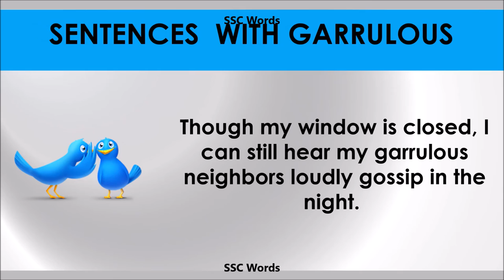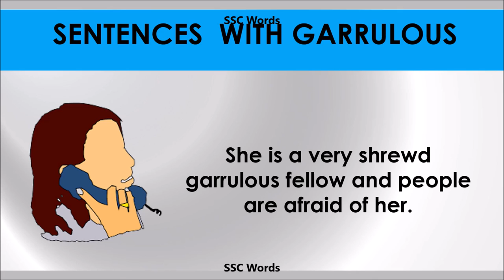Garrulous - Improve English - Meaning and 5 sentences - GRE / CAT / GMAT word - SSC Words